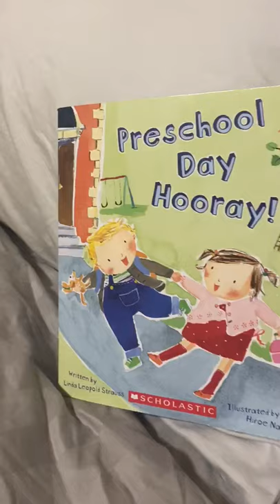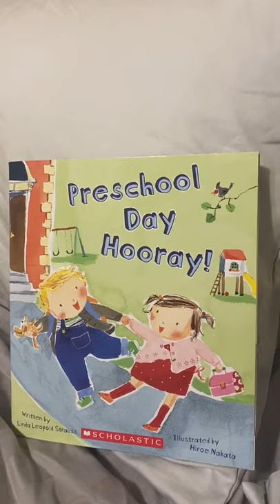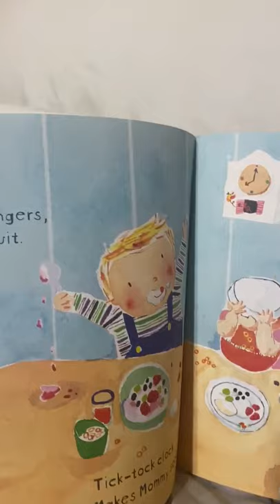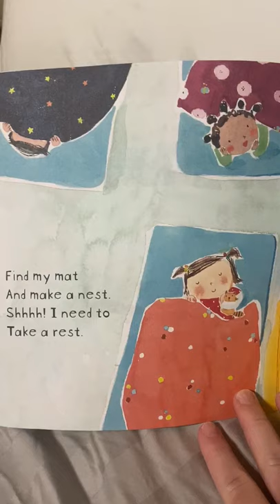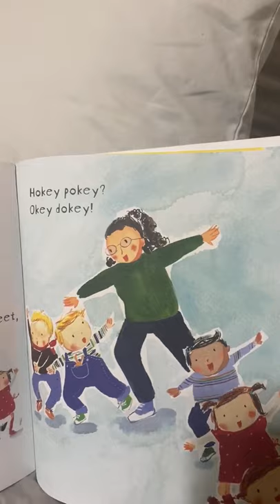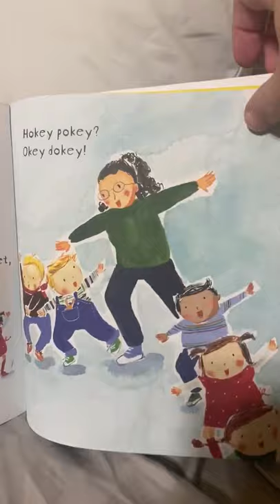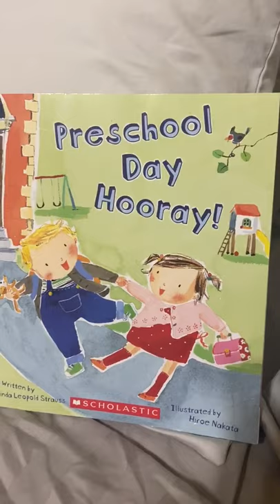Tuesday April 14th, 2020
Morning Message